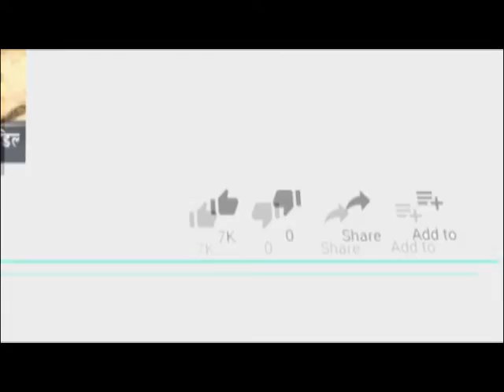देशभर में चुनाव आचार संहिता लागू 29 अप्रैल और 6 मई को होंगे राजस्थान में दो चरणों में मतदान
10 March 2019,
    रविवार की शाम को करीब पांच बजे लोकसभा चुनाव के बारे में ऐलान करते हुए चुनाव आयुक्त ओम प्रकाश रावत ने कहा कि इस बार सभी बूथों पर पोलिंग के दौरान वीवीपैट का इस्तेमाल किया जाएगा। चुनाव आगोग ने कहा कि आपराधिक रिकॉर्ड की जानकारी हर उम्मीदवार को देनी होगी। आज से तत्काल देशभर में चुनाव आचार संहिता लागू हो गया है।
मौजूदा लोकसभा का कार्यकाल तीन जून को समाप्त होना है। चुनाव कार्यक्रम की घोषणा होते ही आदर्श आचार संहिता लागू हो जाएगी। इस चुनाव में प्रधानमंत्री नरेंद्र मोदी पुनरू सत्ता में लौटने की कोशिश करेंगे, तो दूसरी ओर भाजपा के खिलाफ कई राजनीतिक दल एकजुट होकर पार्टी को फिर से सत्ता में आने से रोकने का प्रयास करेंगे।
29 अप्रेल ओर 6 मई को होंगे राजस्थान में दो चरणों मे होंगे मतदान। 23 मई को आएंगे नतीजे